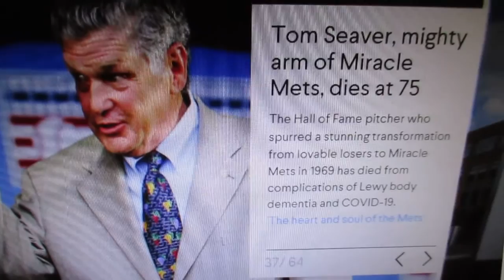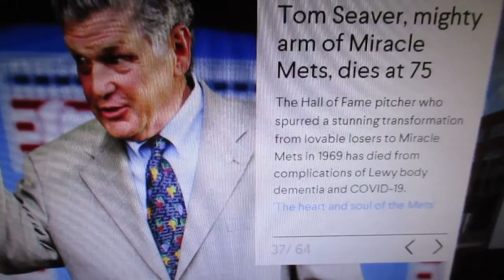Tom Seaver Passed Away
Tom Was The 1969 Miracle New York Mets World Series Champion Pitcher. I Used To Like The Way He Fully Wind Up When He Pitched